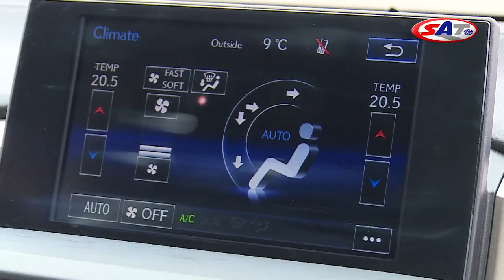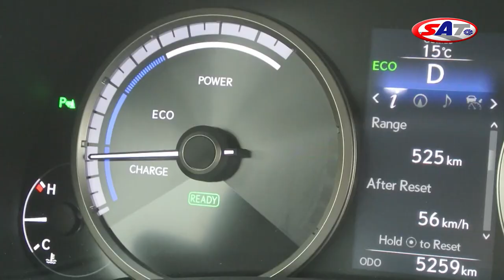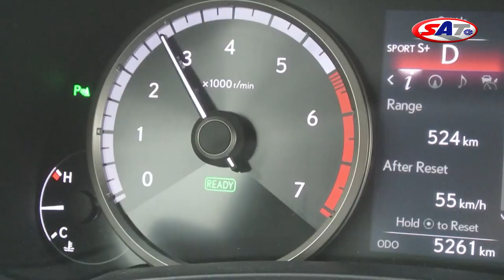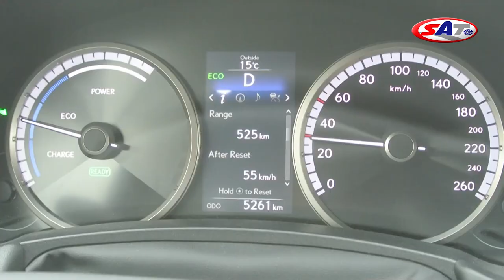Lexus NX 300h – Road Test by SAT TV Show 15.05.2016.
Lexus je modelom NXušao u kompaktnu klasu hibridnih SUV vozila, u kojoj ranije nije bio prisutan. Oslanjajući se na proverenu Hybrid Sinergy Drive tehnologiju, verzija 300h ujedno donosi i nov dizajnerski pravac ove fabrike koji je najviše oblikovan po ukusu američkog tržišta, pa zato u evropskim gradovima predstavlja pravo stilsko osveženje.Iako Lexus NX postoji i u verzijama sa klasičnim benzincem, hibridni model kakav smo mi vozili, glavna je uzdanica japanske kompanije, pa zato dizelai nema u ponudi.

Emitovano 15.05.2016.